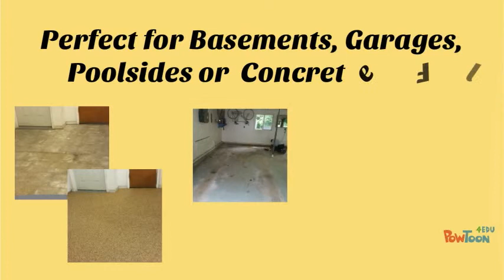Stone flooring is the best floor covering for wet, humid and dirty concrete floors in basements, garages, patios, laundry rooms and other cement or concrete floors anywhere on the east coast including Connecticut, New York, New Jersey, Maryland, Delaware and Philadelphia.

Epoxy stone flooring permanently transforms your old boring area into a beautiful comfortable sanctuary. Stone floors are beautiful, clean easily, and inexpensive.

What Can Concrete Resurfacing Do For Your Family?
-Covers ugly, uneven concrete surfaces
-Resists dampness, moisture and floods
-Has better insulation than carpets, vinyl, wood or tile
-Moisture can evaporate, allowing concrete to breathe naturally
-Give you lots of great color and texture choices
-Friendly for the environment
-Give you an FDA-approved surface

Stone flooring is the best floor covering for wet, humid or damp concrete floors, especially basements, laundry rooms and others that may be moisture prone.  Epoxy stone flooring can permanently transform your basement into a beautiful living area.  With many popular colors to choose from, you can create a look that will impress and look wonderful in your home.

Epoxy and stamped concrete flooring prevents the growth of mold and mildew, thereby promoting a healthier and cleaner environment inside your home.

CA, PA, NY, Del, NJ